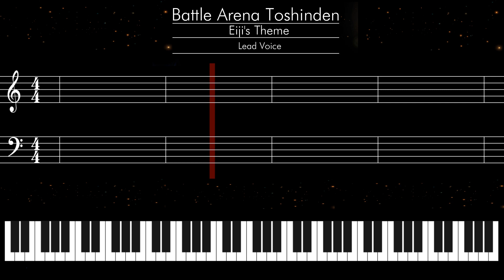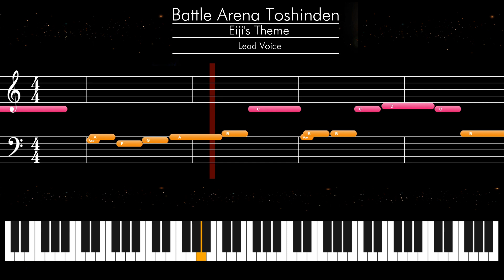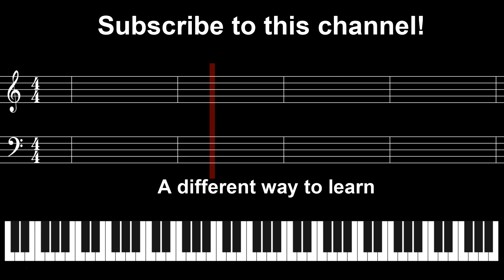How to Play Battle Arena Toshinden Eiji's Theme - Piano Tutorial Easy with Backing Tracks